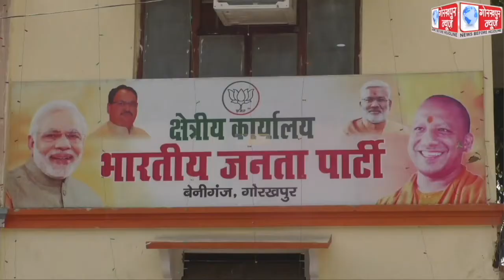बीजेपी के 41 वें स्थापना दिवस पर देश भर के कार्यकर्ताओं को पीएम मोदी ने किया संबोधित, जिला मुख्यालय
बीजेपी के 41 वें स्थापना दिवस पर देश भर के कार्यकर्ताओं को पीएम मोदी ने किया संबोधित, जिला मुख्यालय पर कार्यकर्ताओं ने सुना संबोधन